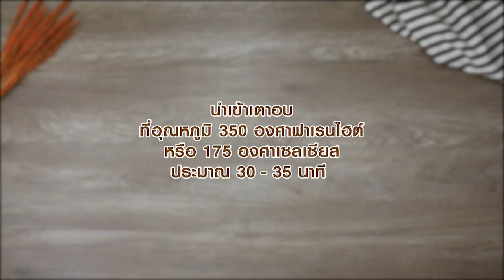พุดดิงขนมปังกล้วยหอม คลิปการทำ โดย "อ. ยิ่งศักดิ์"& ฟอลอคน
เต้าฮวยมะม่วงนมสด คลิปการทำ โดย "อ. ยิ่งศักดิ์"

สิ่งที่ต้องเตรียมสำหรับ (พุดดิงขนมปังกล้วยหอม)

ขนมปังแซนด์วิช ฉีกเป็นชิ้นเล็ก 8 แผ่น
กล้วยหอมสุกหั่นเป็นชิ้นสี่เหลี่ยม 2 ผล
ลูกเกดเหลือง 50 กรัม
กล้วยหอมหั่นแว่น และลูกเกดเหลือง สำหรับโรยหน้าก่อนอบ
พิมพ์ขนาด 4x7x3 นิ้ว (ทาเนยขาว) 1 พิมพ์
น้ำตาลไอซิงผสมอบเชยป่น สำหรับโรยหน้า

วิธีทำ (พุดดิงขนมปังกล้วยหอม)

1. ผสมไข่ไก่ น้ำตาลทราย และกลิ่นวานิลลา เข้าด้วยกันเติม นมข้นจืด ตรานกเหยี่ยว ฟอลคอน คนให้เข้ากัน
2. ใส่ขนมปังแซนด์วิช ลงแช่จนส่วนผสมงวดลง เติมเนยละลาย กล้วยหอมสุก และลูกเกดเหลือง คนผสมจนเข้ากัน
3. ตักส่วนผสมพุดดิงลงในพิมพ์ โรยด้านบนด้วยกล้วยหอมหั่น และลูกเกดเหลือง นำเข้าอบที่อุณหภูมิ 350 องศาฟาเรนไฮน์
หรือ 175 องศาเซลเซียส ประมาณ 30-35 นาที หรือจนสุก
4. นำออกจากพิมพ์ โรยหน้าด้วยน้ำตาลไอซิงผสมอบเชยป่น ตัดเป็นชิ้นรับประทานคู่กับคัสตาร์ดนม

สิ่งที่ต้องเตรียมสำหรับ (คัสตาร์ดนม)

วานิลลาชนิดน้ำ 1 ช้อนชา
เนยสดชนิดเค็มละลาย 1 ช้อนโต๊ะ

วิธีทำ (คัสตาร์ดนม)

ใส่แป้งข้าวโพด น้ำตาลทราย เกลือป่น กลิ่นวานิลลา และ นมข้นจืด ตรานกเหยี่ยว ฟอลคอน ลงในภาชนะ คนให้เข้ากันนำขึ้นตั้งไฟคนตลอดเวลาจนส่วนผสมเดือดข้น ปิดไฟ เติมเนยละลาย คนให้เข้ากัน เตรียมไว้

Line @yingsakfood